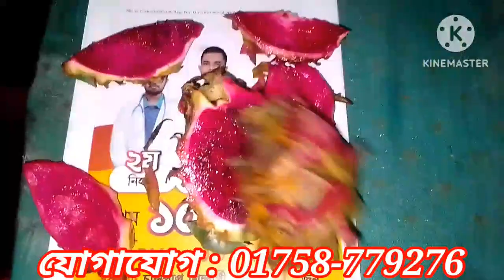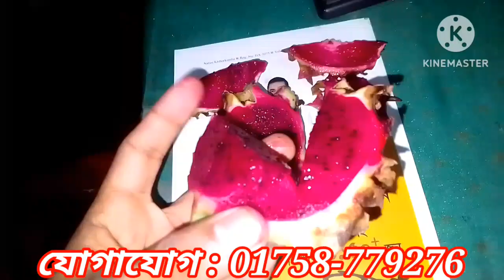ড্রাগন ফল চাষ পদ্ধতি ড্রাগন_ফল ড্রাগন ফল চাষে কোটিপতি ড্রাগনফল চাষ।